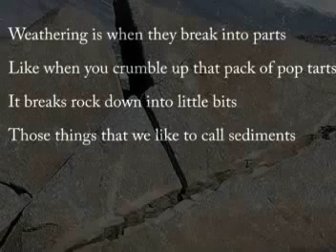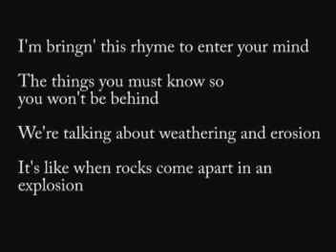Weathering, Erosion, Deposition Song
Song that I created for my students to review Weathering, Erosion, and Deposition.

Had fun learning some about Reaper DAW and Adobe Premiere! Surely not the best creation out there, but it was fun none the less.

Lyrics:

I'm bringn' this rhyme to enter your mind
The things you must know so you won't be behind

We're talking about weathering and erosion
It's like when rocks come apart in an explosion

Weathering is when they break into parts
Like when you crumble up that pack of pop tarts

It breaks rock down into little bits
Those things that we like to call sediments

Erosion's when the pieces being to fall
They wash away and thats not all

Without it there wouldn't be deltas and dunes
And Earth would have craters looking like the moon

Now on to the next part of my mission
To get into your mind the meaning of deposition

It's like when those pieces being to be still
And they start to build up a brand new hill